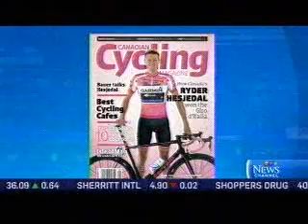Canadian Cycling's Andre Previews TDF 2012